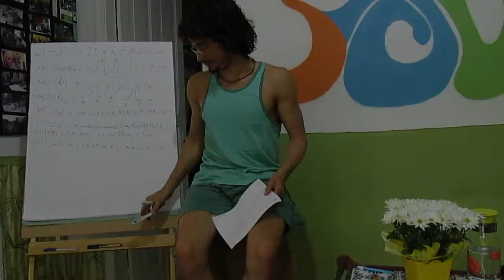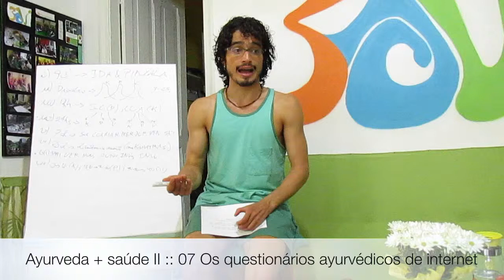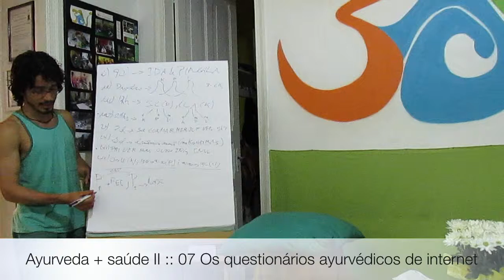Ayurveda + saúde II :: 07 Os questionários ayurvédicos de internet ajudam ?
Tiaggo Namaste esclarece o funcionamento dos questionários sobre Ayurveda na internet. Descubra os atributos e princípios que norteiam a qualificação da sua constituição ayurvédica de uma maneira mais aprofundada e tenha a dimensão mais completa da sua natureza e das influências que os eventos que ocorrem na sua vida exercem nos seus agravamentos e desequilíbrios. Playlist - Ayurveda + Saude 2 Vaata-Pitta-Kapha

Informações Gerais
Para Nos Conhecer Melhor ::